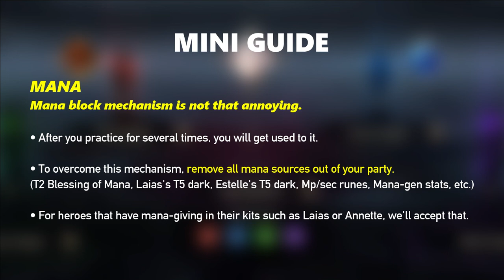[King's raid] Divine Punishment Stage 10 Full Debuffs Run + MINI GUIDE - with Gremory ft. Lucias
Time stamp:
0:00 Mini guide
1:22 Run
6:23 Bruh
6:55 Gears and Stats